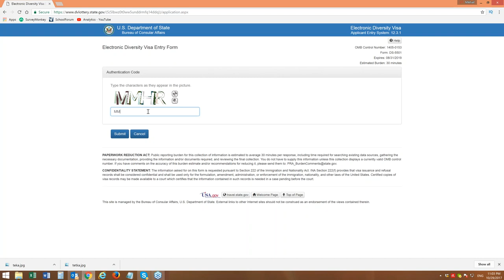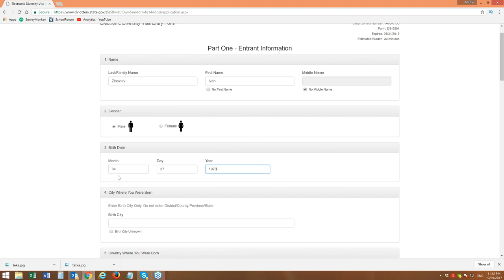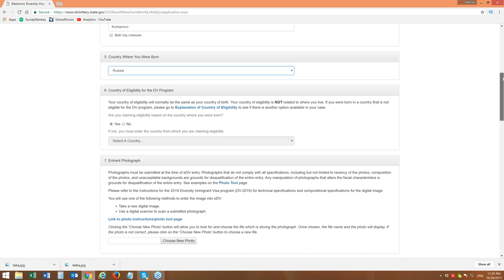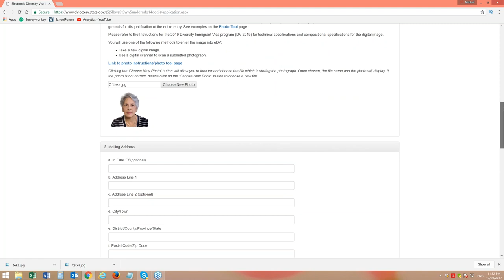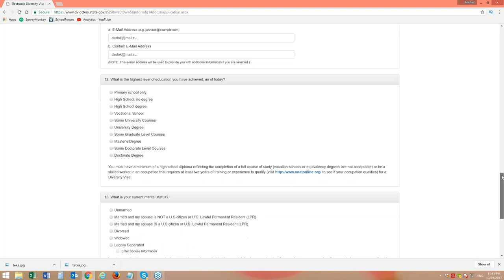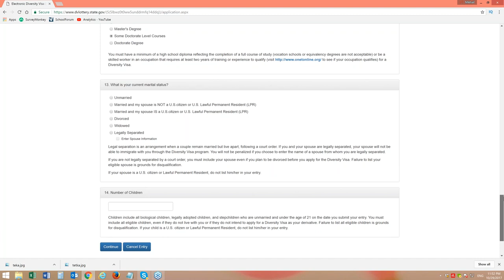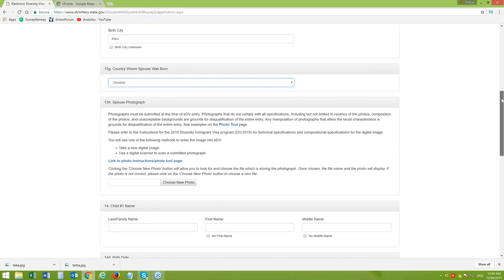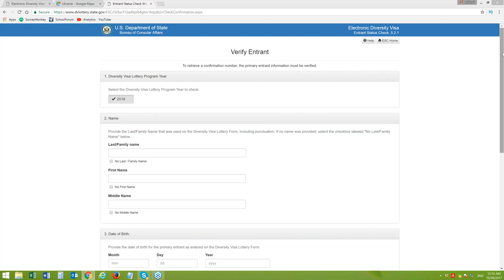Заявка участника грин кард лотереи США DV-2019 - детальный разбор на канале SiliconvalleyVoice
Заявка участника грин кард лотереи DV-2019 - детальный разбор на канале SiliconvalleyVoice
Ссылки на канале SiliconValleyVoice /школа Михаил Портнов: